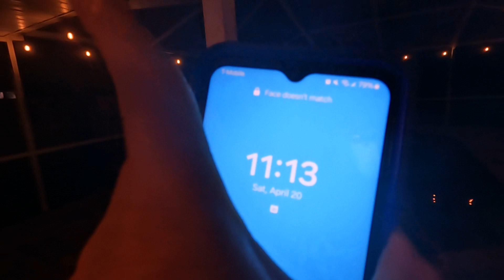Backyard Videos: Ep. 1222! Back Again + Schedule Update! :D April 20th 2024!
NEXT Episode: April 21!